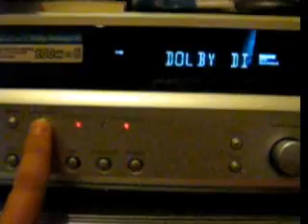Kenwood V6090D Amplifier Problem2